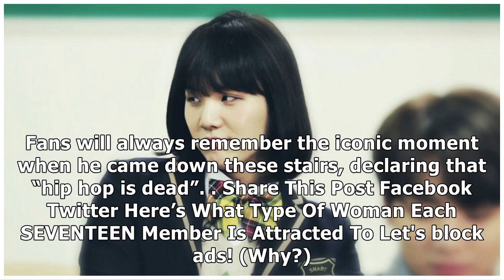Top 5 Most Embarrassing Outfits BTS Suga Has Ever Worn